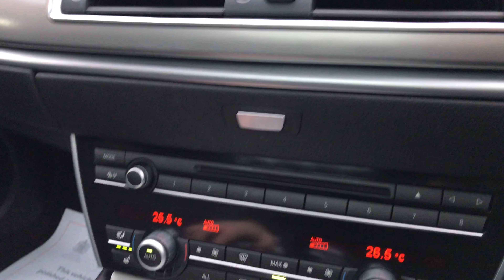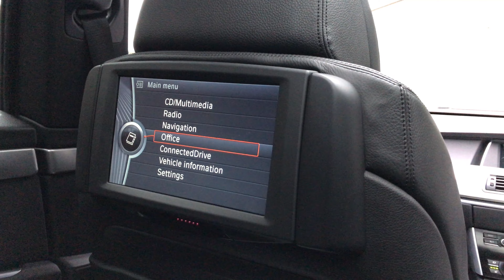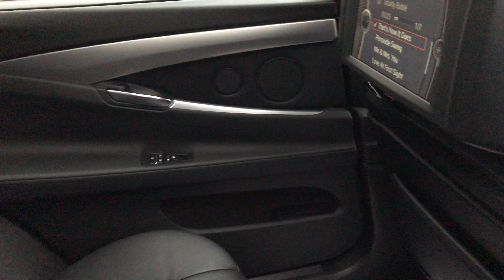2012 12 Reg - BMW 530D AUTO M SPORT GRAN TURISMO - HUGE SPEC -